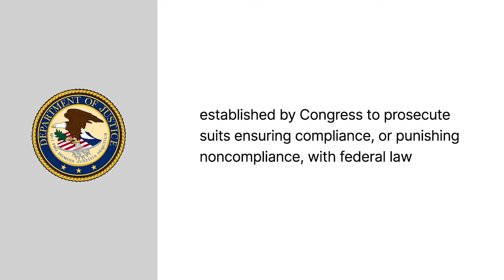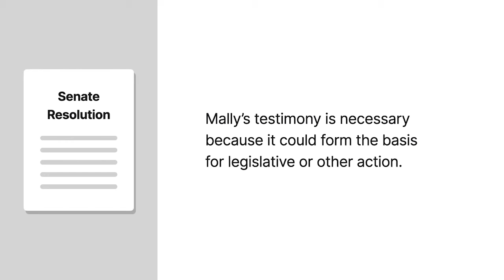McGrain v. Daugherty Case Brief Summary | Law Case Explained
McGrain v. Daugherty | 273 U.S. 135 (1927)

It’s well known that courts can issue subpoenas, or written orders compelling persons to appear and give testimony, to facilitate judicial proceedings. But in McGrain versus Daugherty, we explore whether the houses of Congress possess similar authority to issue subpoenas to facilitate legislative investigations.

The Department of Justice, headed by the attorney general, was established by Congress to, among other things, prosecute suits ensuring compliance, or punishing noncompliance, with federal law. After Harry Daugherty became attorney general in nineteen twenty-one, allegations arose regarding improper failures to prosecute. The Senate convened a committee to investigate. During its investigation, the committee served two successive subpoenas on Mally Daugherty, Harry’s brother, instructing him to appear and give testimony. Mally failed to respond.

The Senate then adopted a resolution stating that Mally’s testimony was necessary because the committee believed it could form the basis for legislative or other action. Consequently, the resolution authorized a warrant for Mally to be taken into custody and brought before the Senate. John McGrain, a deputy of the Senate’s law-enforcement officer, took Mally into custody. Mally filed a habeas corpus action to challenge his detention, arguing that the Senate lacked authority to compel persons to appear for aid with legislative functions, and that even if such authority existed, the Senate’s purpose here wasn’t legislative in nature.

The district court held in favor of Mally and discharged him from custody. McGrain appealed directly to the United States Supreme Court.

Want more details on this case? Get the rule of law, issues, holding and reasonings, and more case facts

Have Questions about this Case? Submit your questions and get answers from a real attorney